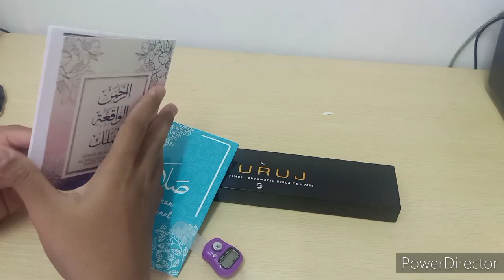ADAKAH BERBALOI JAM BURUJ NI??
Assalamualaikum Saya berharap Video ini bermanfaat kepada yang menonton